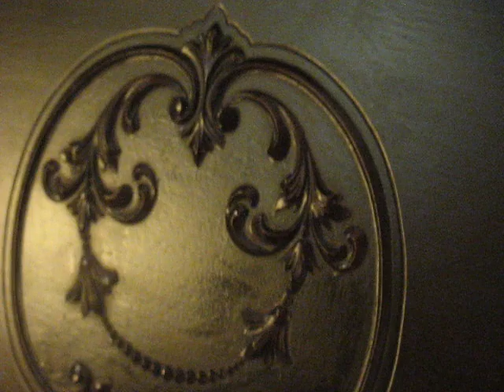George P Bent Crown Piano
I'm trying to sell our piano. Take a listen. First I played scales and chords and then put the harpsichord pedal down.

Here's what I read about our piano online:

GEORGE P. BENT CO

This name was one of the most widely known in connection with American pianos. This name was established in 1870. Geo.P.Bent pianos and player-pianos, including grands, are instruments of unchallenged quality. The famous "Crown" piano has won international fame before the Gen. P. Bent Co. acquired it. The factory and offices were located in Louisville, Ky. The instruments were of the same fine character and tone quality for which the Crown has long been noted. Pianos, player pianos and grand pianos are manufactured. This name was one of the most widely known pianos in connection with American pianos.